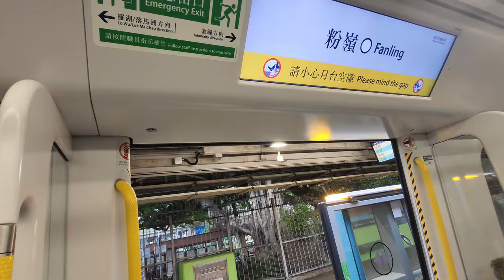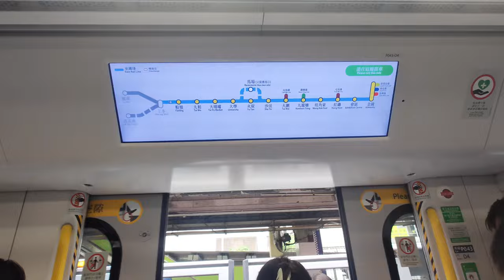🚪 Fanling Station Platform 2 has full platform gates now! MTR East Rail Line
Fanling Station is the 7th East Rail Line station to start installing platform gates. The first 2 platform gates at Platform 2 were installed in late February. It was then fully operational by early May. Sheung Shui and Sha Tin Stations completed all platform gate installation before Fanling Platform 2 did. At the time of uploading, Tai Po Market, Fo Tan and Tai Wai Stations are installing platform gates. All stations of the East Rail Line will be installed with platform gates before the end of 2025.

粉嶺站是第7個開始安裝閘門的東鐵綫車站，於2月尾開始安裝，到5月初全面投入服務，接下來兩三個星期內會開始安裝1號月台的閘門。 粉嶺站2號月台的閘門安裝期間，上水和沙田站完成安裝所有閘門。截至影片上載時間，正在安裝閘門的車站有大埔墟，火炭和大圍站。東鐵綫所有車站將會在2025年或之前完成安裝閘門。